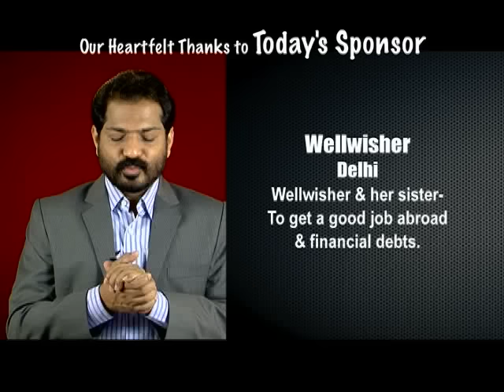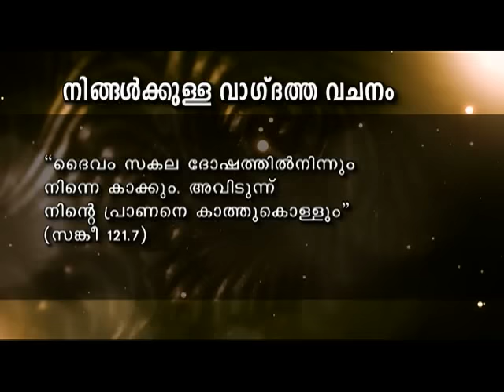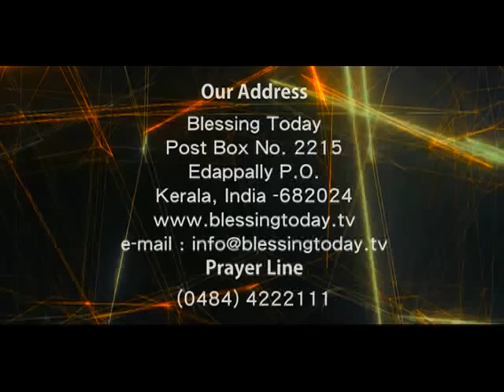Blessing Today 1130 (03 Jun 2015) l Trust In God